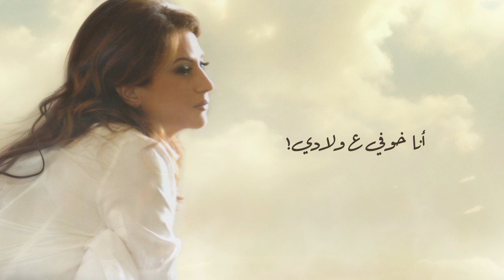خوفي ع ولادي - جوليا بطرس | Khawfi A Wladi - Julia Boutros